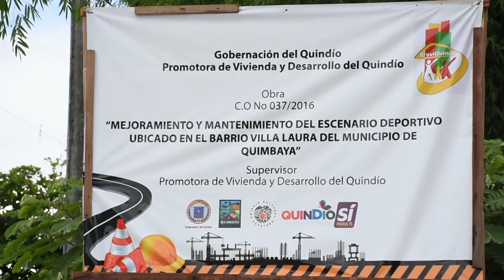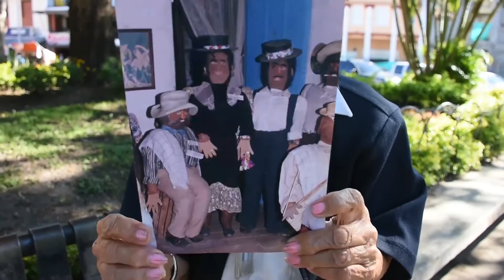Quimbaya Quindío, Magazine 35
Magazine Quimbaya Social, un espacio para estar informado de la actualidad en nuestro Municipio.
Encuentra en esta trigésima  quinta edición:

Noticias de la semana:
Conmemoración décimo octavo año del terremoto  0.43”
Elección Presidente Plataforma Juvenil Municipal 3.57”
Obras del barrio Villa Laura 7.25”
Posesión Gobernador indígena de la vereda El Laurel 10.02”

Lo que hacemos
Socialización Tala de palmas ubicadas en el hospital 11.44”
Sección Cultural
Invitación a escuelas de formación artísticas y deportivas 15.00”
Orgullo quimbayuno
Doña Delia Ospina Pineda 15.36”
Cosas y lugares
Finca hotel la Cascada 18.19”